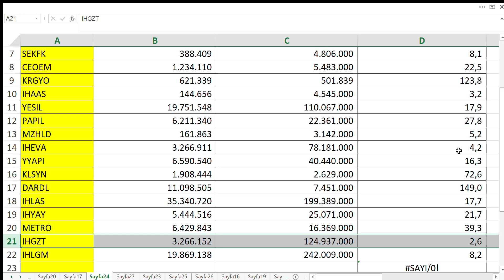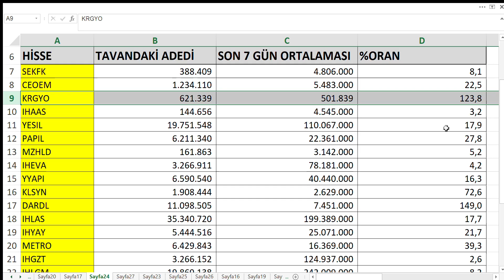16 TAVAN OLAN HİSSEDEN YARIN TEKRAR TAVAN OLMA İHTİMALİ YÜKSEK 2 HİSSE HANGİSİ? BİST BORSA PARA